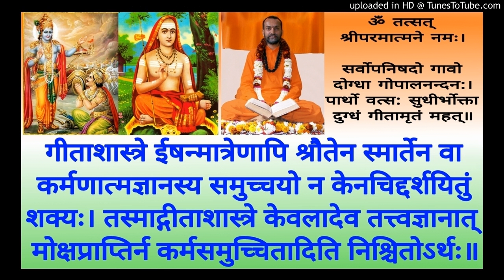Bhagavad Gita BG 213 Swami Shantidharmananda Saraswati